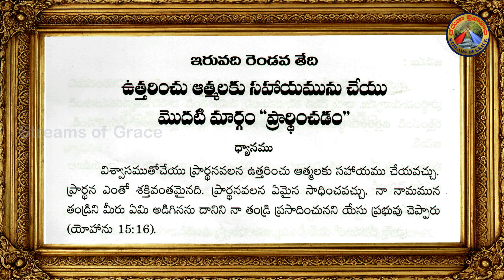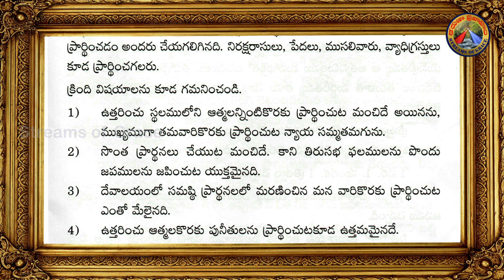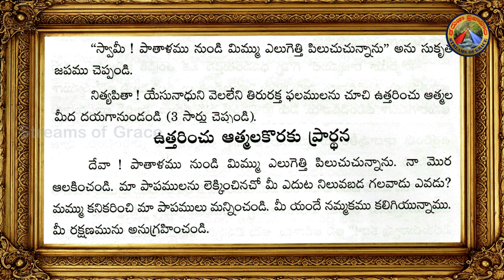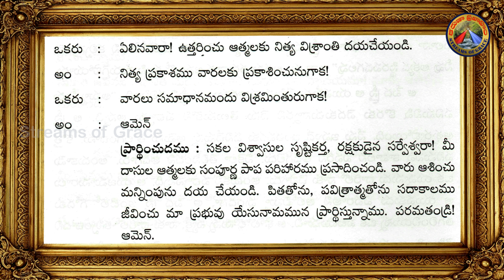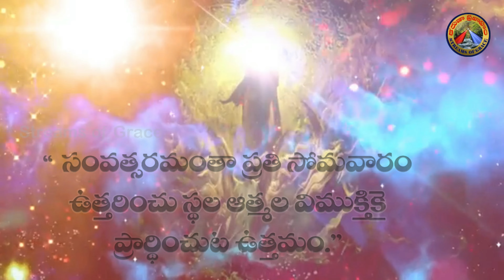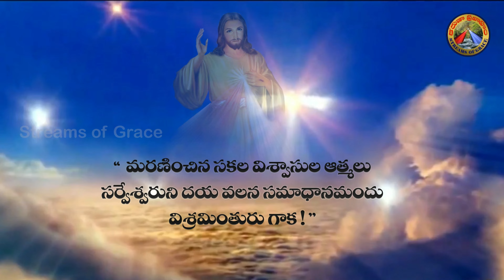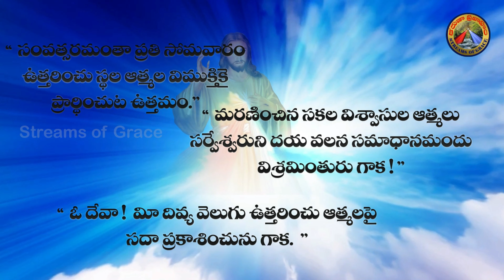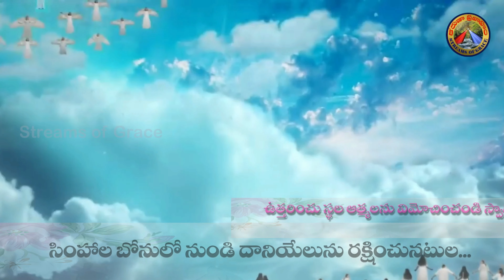ఉత్తరించు అత్మల స్మరణ మాసం 22వ రోజు || A MONTH FOR THE POOR SOULS IN PURGATORY DAY 22 || FR. YUGAL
This is the dogma in the Catholic Church. The belief and the prayer for the souls in the Purgatory makes us to believe that through our prayers and sacrifices the souls will be delivered from the purgatory. This effort of ours, we believe will liberate many souls from the Purgatory through this awareness in the believing Church and it would enhance all the faithful departed to rest in peace.